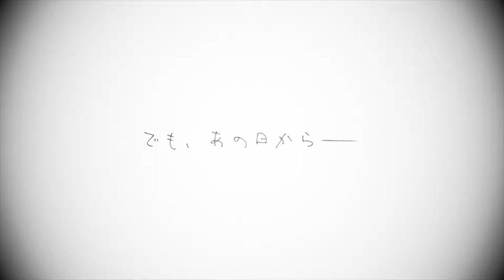My Recently Hired Maid Is Suspicious Official Trailer with English Subtitles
"The maid I hired recently is suspicious" is a story about the relationship between Lilith, a maid who works in a rural mansion, and Yuri, a little boy who can't help but worry about such a maid. It is serialized in Gangan JOKER (Square Enix), and the cumulative number of copies has exceeded 450,000. In the anime, Saori Hayami will play the role of Yuri and Rie Takahashi will play the role of Lilith . Animation production by SILVER LINK. And BLADE, general director / series composition by Minato Mirai , director by Misuzu Hoshino, character design by Manchi Yoshino, and music by Koji Fujimoto and Osamu Sasaki.